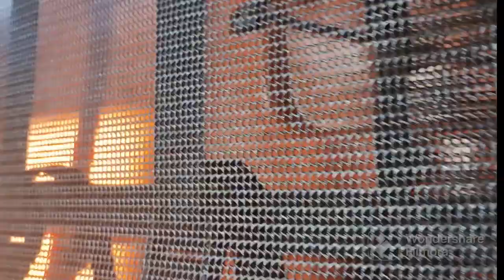Caiaque Tuna pró, ainda é vantagem? pescaria de caiaque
Salve galera do YouTube
Ainda é vantagem adquirir um Tuna pró da Hidro Ecko?
Assista ao vídeo para ver minha opinião sincera e deixa um comentário